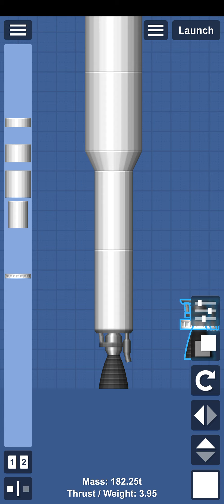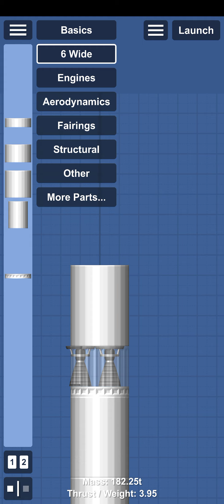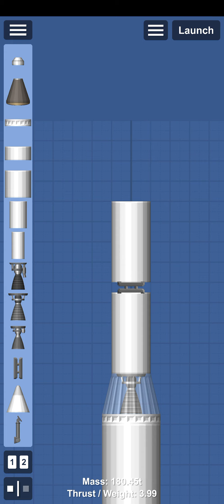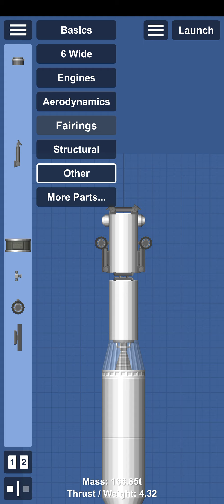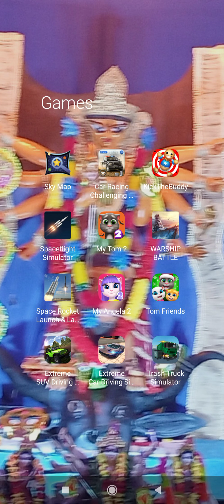to make souse rocket